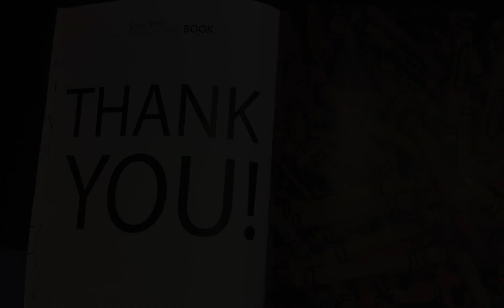Tampa Coloring Book Preview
This video is a sneak peak at the artwork already included in the Tampa Coloring Book, we are looking for more submissions.